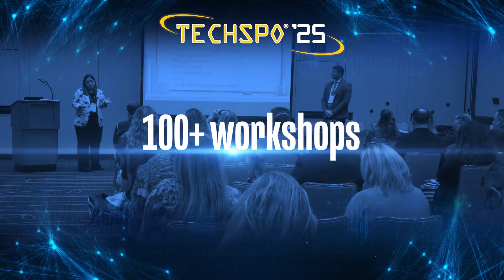Don't Miss TECHSPO'25 New Jersey's Premier Technology Event for Educators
Hi, I’m Dr. Richard Bozza, Executive Director of NJASA.

I’m here to invite you to TECHSPO® ’25, at Harrah’s Resort in Atlantic City, January 29th through the 31st.

TECHSPO is New Jersey’s premier educational technology conference and exhibition. It’s three incredible days of exploring the latest innovations in tech for schools and school leaders.

This year, we’re kicking things off with an exclusive pre-conference program.

It’s a half-day interactive session that explores some of the challenges and innovations in education technology. It will set the tone for an inspiring TECHSPO experience and it’s free if you’re attending the conference.

TECHSPO officially starts on Wednesday with a General Session on Cybersecurity for Schools. Hear from two districts that were victims of cyber-attacks and learn how you can proactively prepare your district.

Then, on Thursday, we welcome our keynote speaker, Jordyn Zimmerman—a passionate educator and disability advocate.

Jordyn is Head of Product Strategy at The Nora Project. She’s also an Apple Distinguished Educator and a two-time appointee to the U.S. President's Committee for People with Intellectual Disabilities.

Jordyn was diagnosed as autistic at a young age. Yet she didn’t have access to augmentative communication until she was 18. Now, she’s changing how we think about learning spaces. Her story is featured in the documentary, This Is Not About Me.

Friday, our final day of TECHSPO 2025, will be filled with innovative and informative sessions including: Canva for Education; Analyzing Effective Data; Hyperconverged Solutions; Stem innovations; i-Ready Data for NJSLA Proficiency and Performance; a Shifting Paradigm; Student-Centered AI Learning; AI for Teachers, Students, Administrators and Coaches; Establishing AI Guidelines and Roadmap to 2030; Tech-Enhanced PBL; OZO Bots; EdTech Enhancements; The Inclusive Classroom; Staff Climate and Your SIS; and much more.

At TECHSPO, you’ll have three days to explore the latest trends in AI, STEAM, equity and access, cybersecurity, and much more. With over 100+ workshops, 170+ exhibitors, and plenty of networking opportunities, there’s something for everyone.

So don’t wait … register to secure your reservation today. Visit NJASA dot net.

Follow NJASA for the latest news and information on New Jersey’s public schools on NJASA dot net.